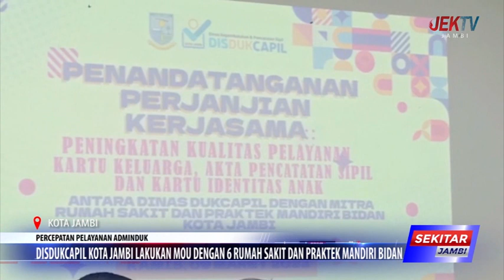DISDUKCAPIL KOTA JAMBI LAKUKAN MOU DENGAN 6 RUMAH SAKIT DAN PRAKTEK MANDIRI BIDAN